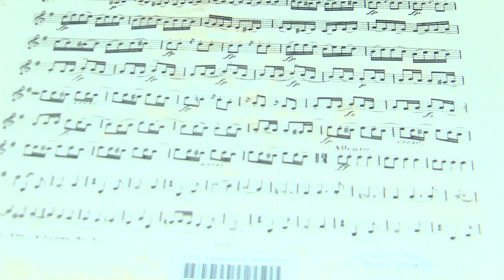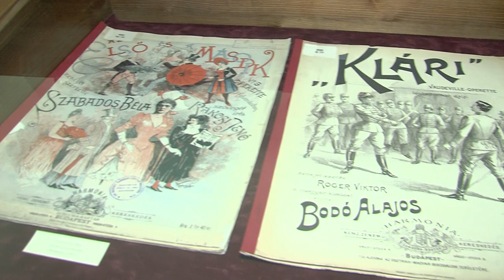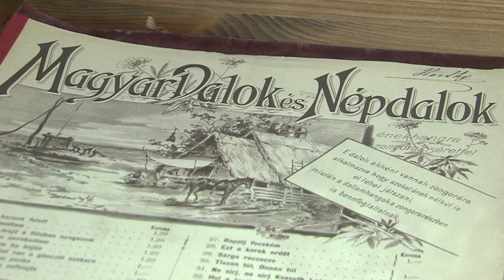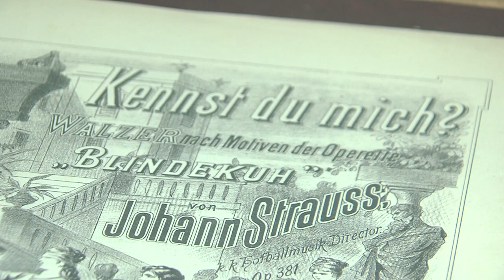Kottaritkaságokból nyílt kiállítás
A bécsi klasszikától a „Vasparipa csárdásig” - ezzel a címmel nyílt kiállítás a pécsi Klimo Könyvtárban. Litografált címlapok és kottaritkaságok láthatók a tárlaton, melyek a Magyar Királyi Erzsébet Tudományegyetem könyvtárának kottagyűjteményét képezik. Emellett a látogatók megismerkedhetnek a korabeli egyetem Énekkarának történetével. A kiállítást 2022. augusztus 31-ig tekinthetik meg az érdeklődők.